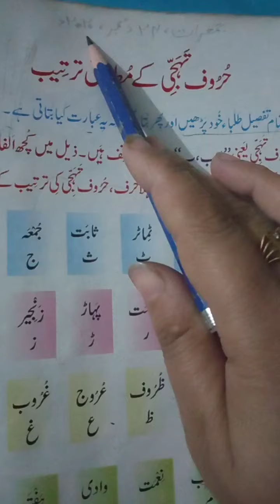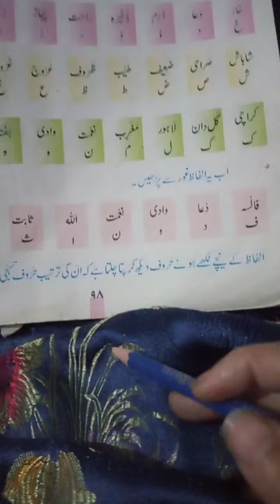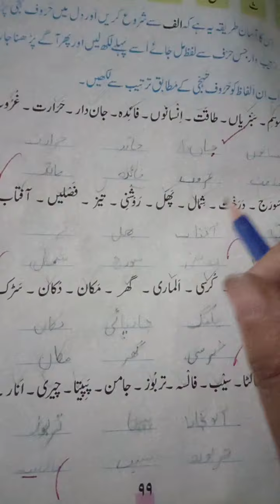سبق نمبر 15: سورج ☀️:بک ورک صفحہ نمبر 98+99